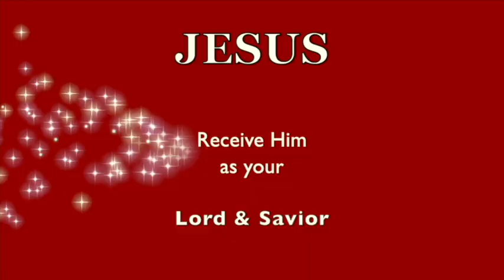DEATH! What a NASTY Word! I DON'T Like Thinking About Dying!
❤️ Please prayerfully consider DONATING to this Ministry channel thru this ❤️ Thank you for your $upport.